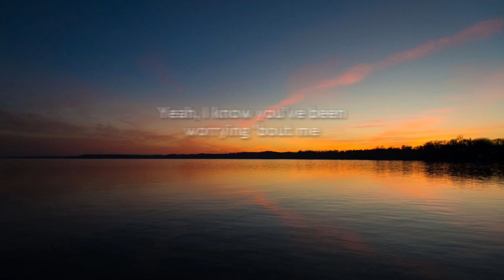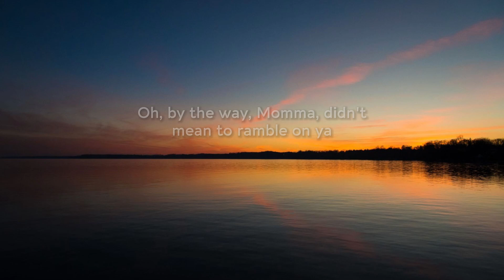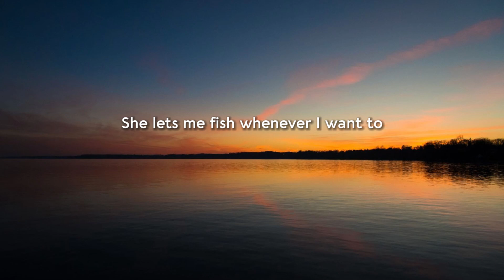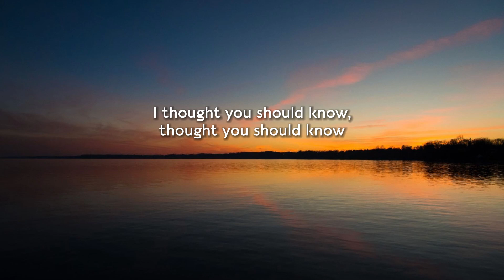Morgan Wallen - Thought You Should Know (Lyrics)